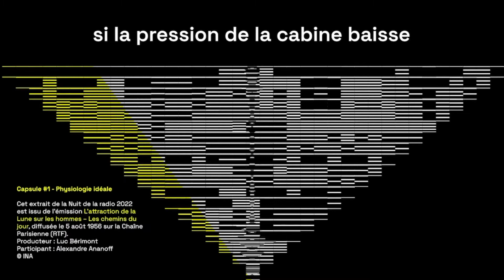Nuit de la radio 2022 : Le panoptique spatial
Crédits
(Artiste) Amandine Casadamont
(Organisateur) Musée d’Yverdon et région
(Partenaires) Scam, Ina